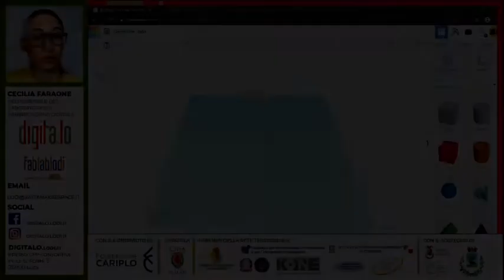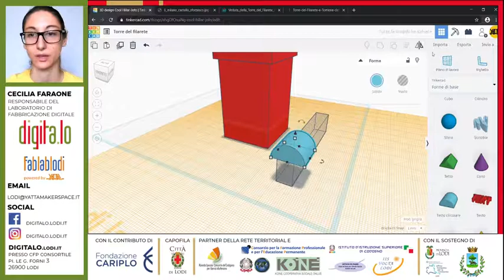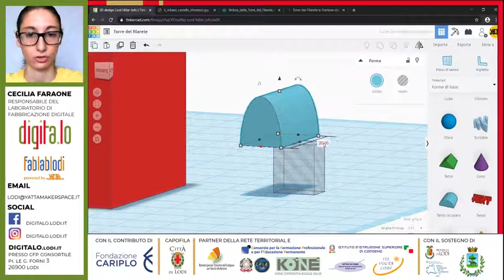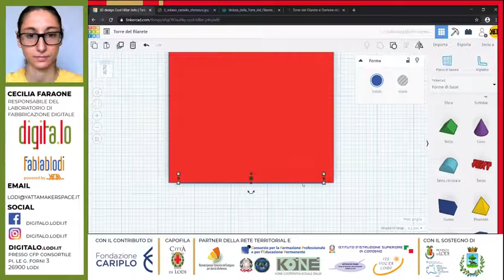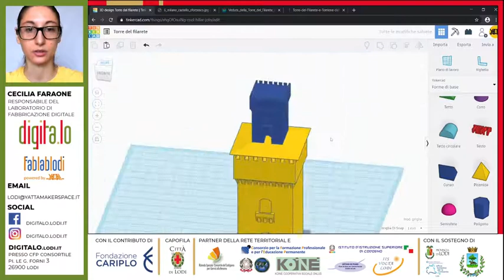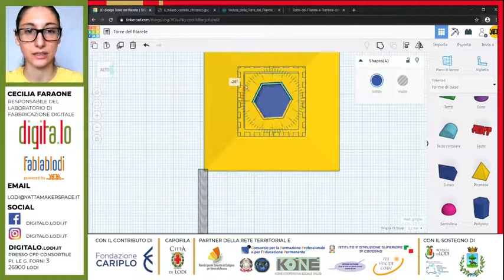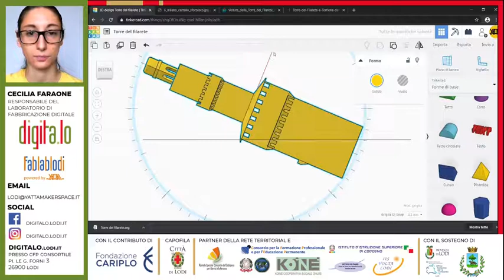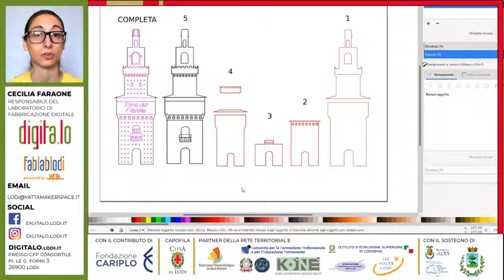Webinar Digitalo - Crea la tua città 3D - Lezione 5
In questo video realizzeremo il modello 3D della Torre del Filarete, un simbolo della città di Milano, ne realizzeremo le varie parti sfruttando le diverse funzionalità di tinkercad apprese nei video precedenti e impareremo anche come utilizzare la memoria di tinkercad per tornare indietro nel tempo e modificare i nostri solidi.
Al termine della modellazione scopriremo insieme come estrarre un disegno 2D vettoriale dal modello tridimensionale e come utilizzarlo per ottenere dei gadget!
Il webinar fa parte dell’offerta di corsi promossi da Digita.lo ed è stato realizzato dal team di YATTA!, gestore degli spazi del FabLabLodi.
Digita.lo è un progetto realizzato con il contributo di Fondazione Cariplo e ha l’obiettivo di creare un Polo per l’innovazione digitale nel territorio Lodigiano.
La rete di Digita.lo è costituita da:
Capofila: Comune di Lodi
Partner: Ufficio di Piano Lodi - CFP Consortile di Lodi - Koinè cooperativa sociale onlus - IIS Volta Lodi - IIS Codogno - Azienda Speciale Consortile del Lodigiano per i Servizi alla Persona - CPIA Lodi
Con il sostegno di: Provincia di Lodi - Ufficio scolastico per la Lombardia-Lodi - Comune di Codogno.